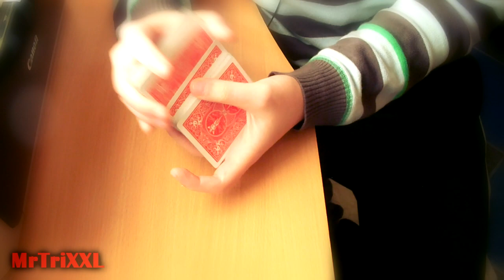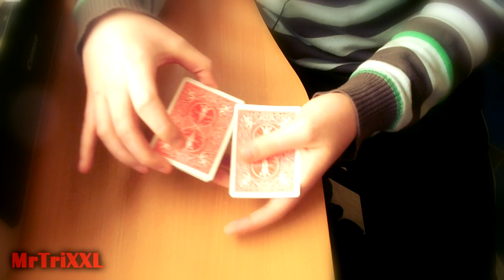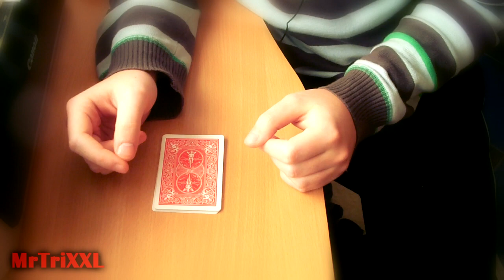MENTALER KARTENTRICK MIT 10 KARTEN für Anfänger - PERFORMANCE - Tricks XXL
► Achtung! Hab ein neues Instagram-Profil ERKLÄRUNG FACEBOOK

kartentrick kartentricks mit tutorial anleitung auflösung erklärung tipps tricks karten card trick easy einfach leicht deutsch für anfänger xxl mrtrixxl lösung lernen asse tv total zum auf nachmachen einfacher münzentrick zaubertrick münze simpel simple zauberei rätsel matthias berger  -

SCHICK MIR DOCH NEN BRIEF:
Matthias Berger
Postfach 1223
49165 Hagen